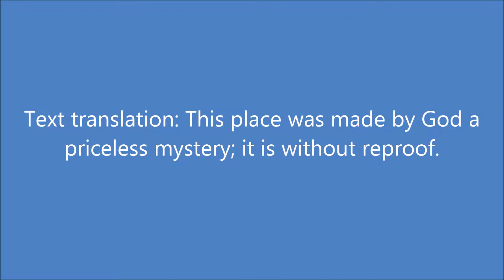Locus Iste - Anton Bruckner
Recorded January 26, 2014 for the 100th anniversary of the Robertson Presbyterian Church building in Edmonton, Alberta, Canada.